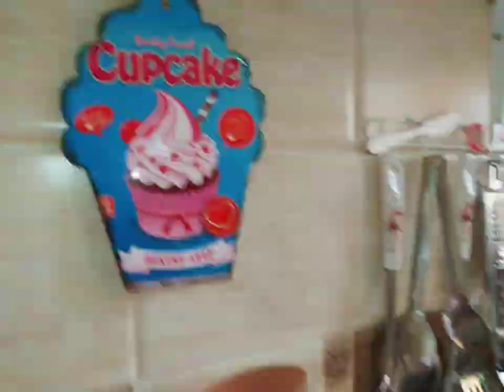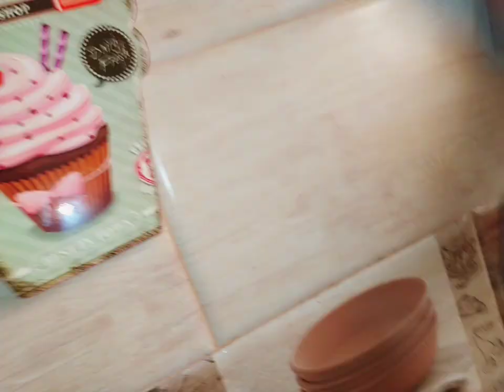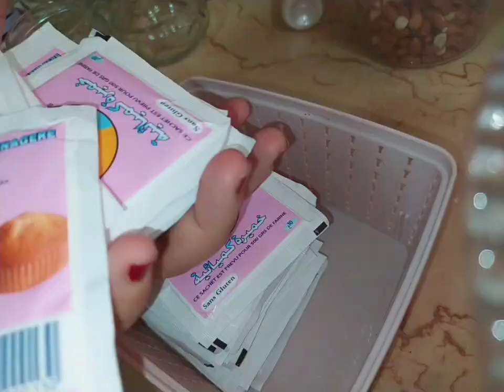التنظيف العميق للشهر الفضيل ♥️ التحرحيرة في الكوزينة الوردية تاع العروسة ♥️ ماتراطيوش أفكار و تدابير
تحضيرات رمضان
نتواياج الكوزينة لرمضان
تنظيمات المطبخ لشهر رمضان الفضيل
جولة في مطبخ وردي
مطبخ عروسة جزائرية
مطبخ صغير و منظم